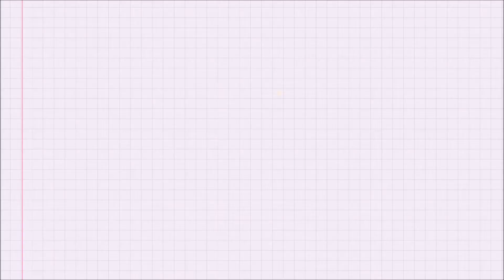"Udha e shkronjave" - certifikatë për shkollën "Ramazan Kabashi"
Në datën 25 tetor 2017, dy shkollat "Udha e shkronjave" dhe "Ramazan Kabashi" organizuan ceremoninë e ndarjes së çmimeve për nxënësit e institutit të nxënësve që nuk shikojnë "Ramazan Kabashi".

rr. Qemal Stafa, nr.226
(pranë shkollës E Kuqe)
cel. 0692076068 - fiks 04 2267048